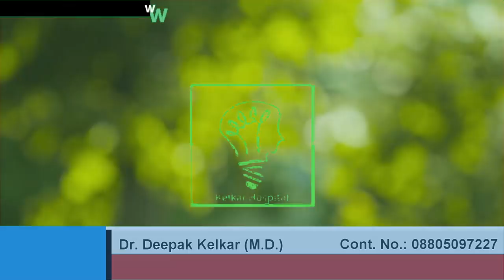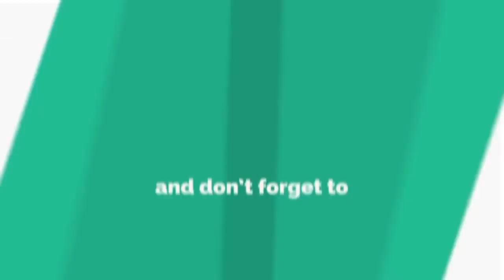Leave this habit&Become Successful(Hindi)सफलता पानी हो तो ये आदत आज ही छोड़ो Dr Kelkar Mental Illness